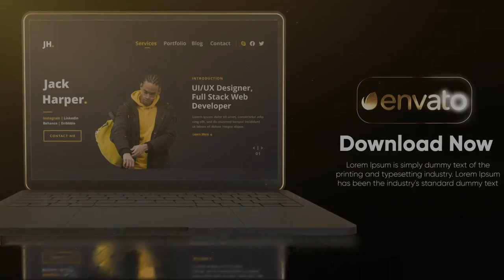Golden Web Promo